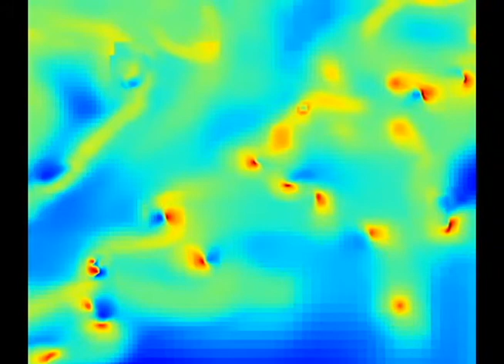Subparsec resolution simulation of the Milky Way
Self-consistent hydrodynamical simulation of the Milky Way, at the resolution of 0.05 pc.